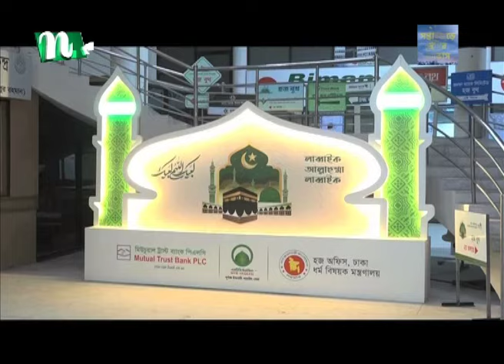হজযাত্রীর কাছ থেকে কোরবানির টাকা নিতে পারবে না এজেন্সিগুলো | Hajj Agency | NTV News